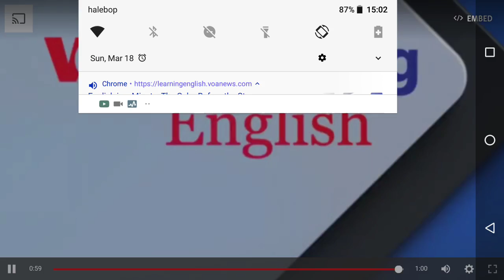Calm before the storm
When news of her arrest breaks, this place is going to get crazy! 😁